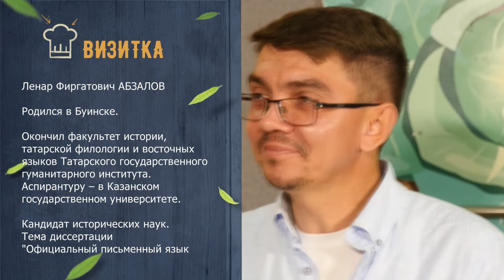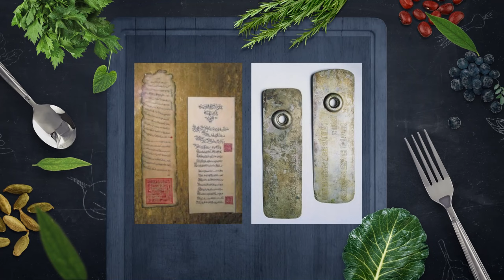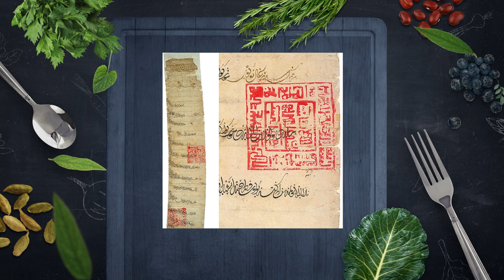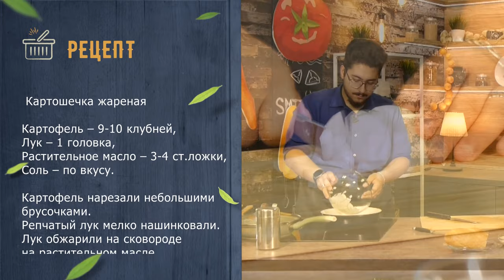ЧТО НАМ ОСТАЛОСЬ ОТ ЗОЛОТОЙ ОРДЫ? Кулинарное шоу «СКОВОРОДКА»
Кулинарное шоу "СКОВОРОДКА"

Гость программы:
Ленар Фиргатович АБЗАЛОВ, кандидат исторических наук, доцент кафедры истории Татарстана, антропологии и этнографии Высшей школы международных отношений и мировой истории ИМО КФУ

Тема беседы:
Письменная культура Улуса Джучи (Золотой Орды)

Готовили:
Жареная картошка и салат студента-археолога

Ведущий: Владимир МУХИН, студент Института международных отношений КФУ